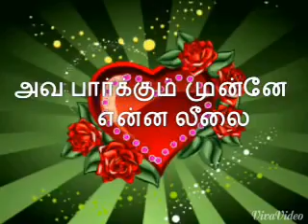July 23, 2018